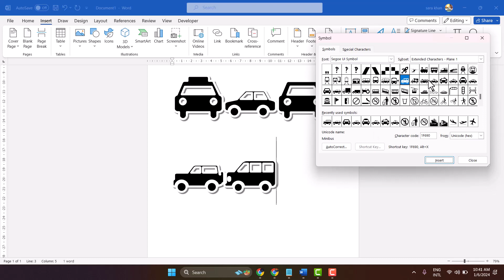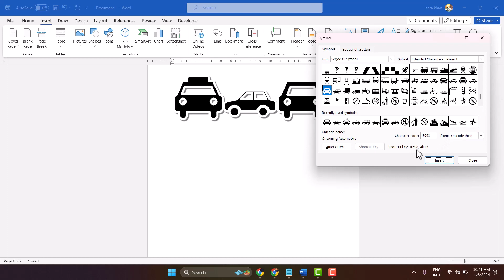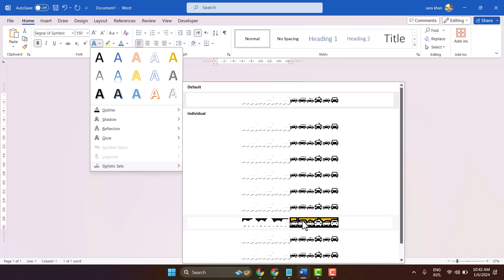How to Create Car Symbol in Ms Word